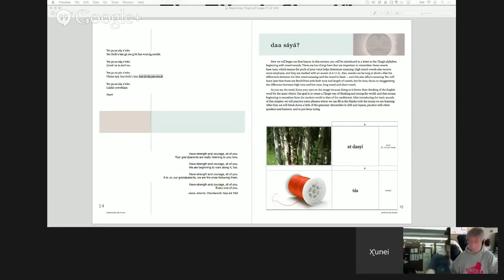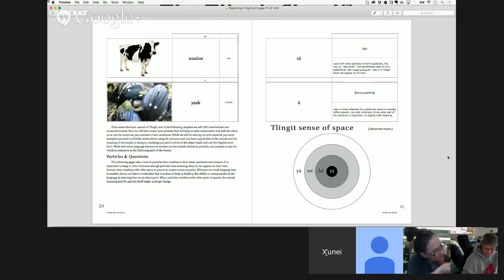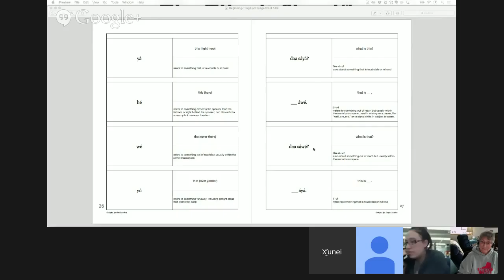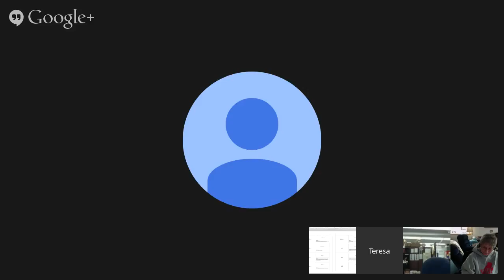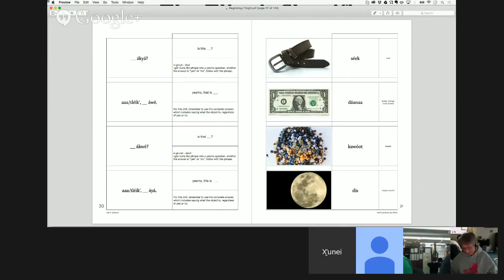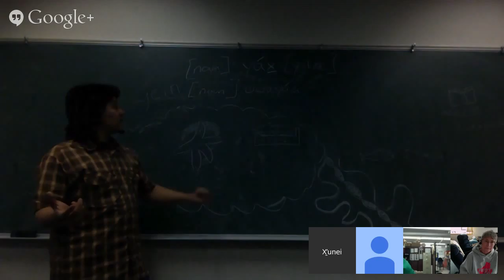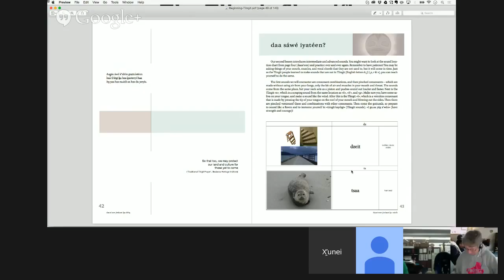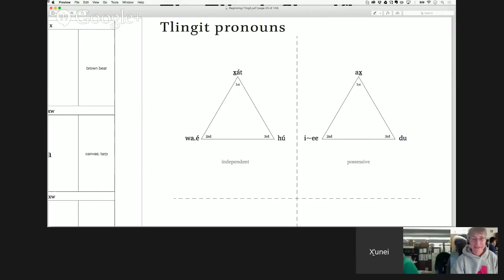Beginning Tlingit — 2015.04.15 (2)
Semester Review